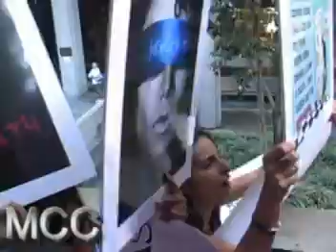Michael Jackson's Doctor's Lawyer Mobbed @ CourtHouse